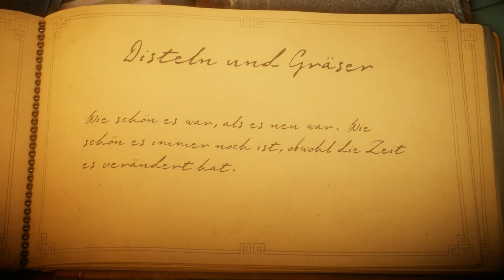Lets Show - Unravel - Der kleine Strickmann - deutsch HD 60fps Tombie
In diesem Lets Show machen wir uns mit dem kleinen Stickmännchen in Unravel auf den Weg in kleine Puzzle- und Jump n Run Level. Dabei durchlaufen wir wunderhübsche Naturlevel. Wie gefällt mir wohl das Spiel? Finden wir es heraus!

► Infos zum Spiel:
Name: Unravel
Entwickler: ColdWood Interactive
Publisher: EA
Release:  9.Februar 2016

► Hardware/Meine Ausrüstung:
Grafikkarte: MSI NVIDIA GeForce GTX 1070 Gaming X 8G
CPU: Intel Core i7-3770
Maus: Logitech G402
Monitor: BenQ GL2450HM 24 Zoll LED Monitor
Mikrofon: MCU-01-c